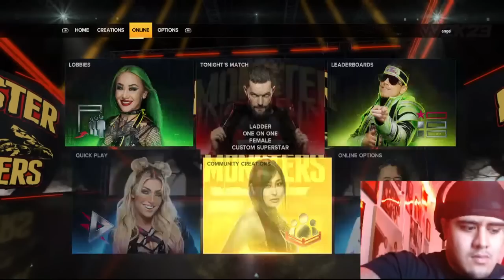ZILLA FATU STREAMING FT THE BLOODLINE